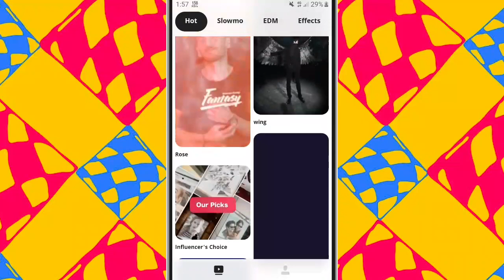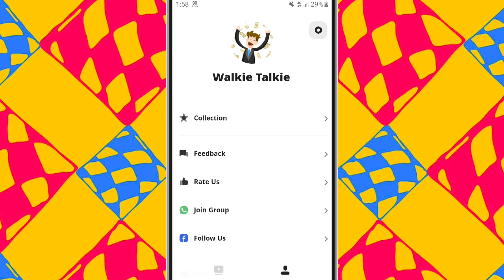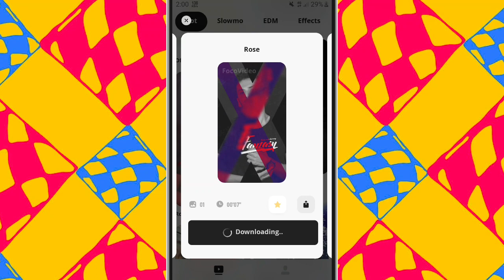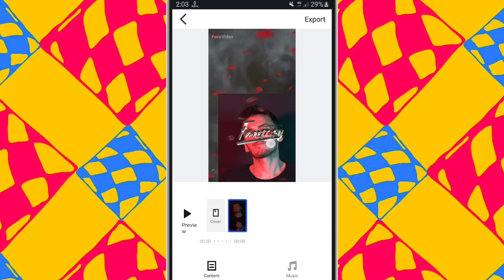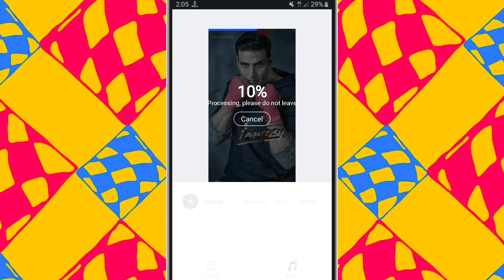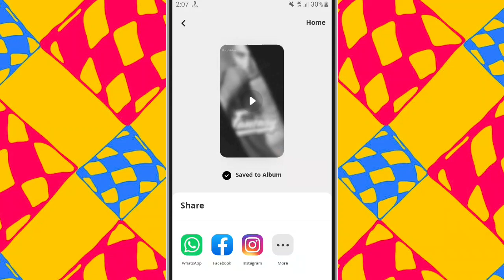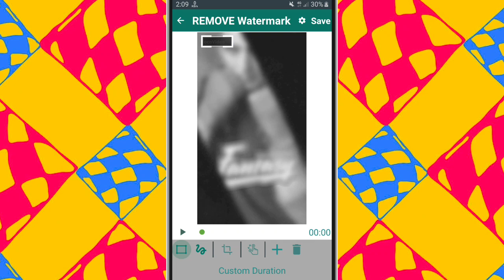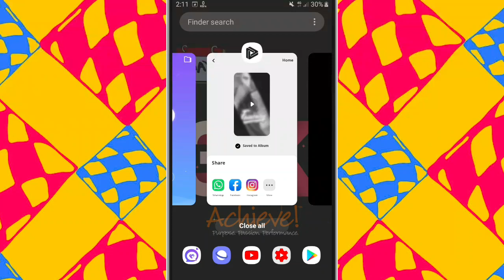Foco Video App Kaise Use Kare | Foco Video Editor